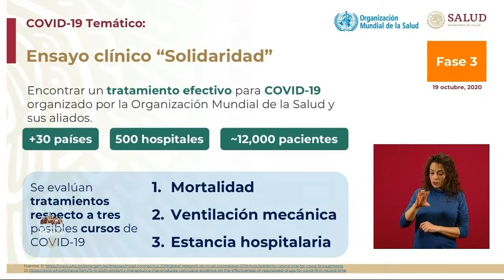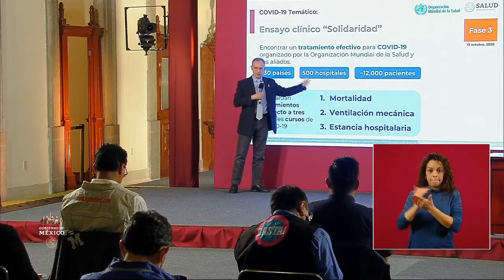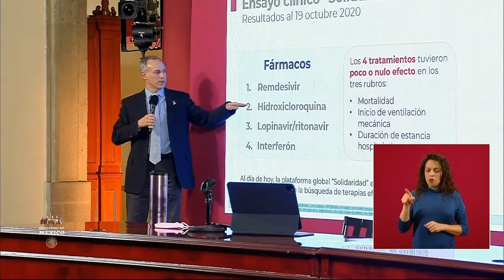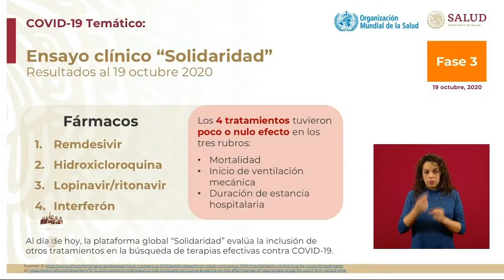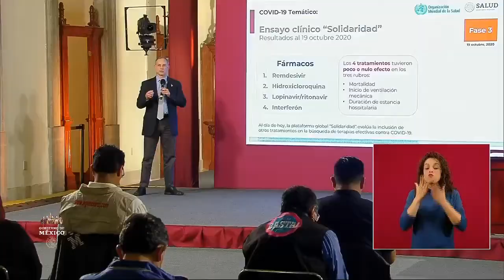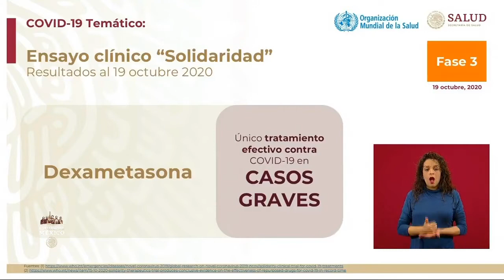OMS.COVID19. Encontrar Tratamiento Efectivo. Dr Gatell.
Conferencia de Prensa COVID19.19 de octubre de 2020